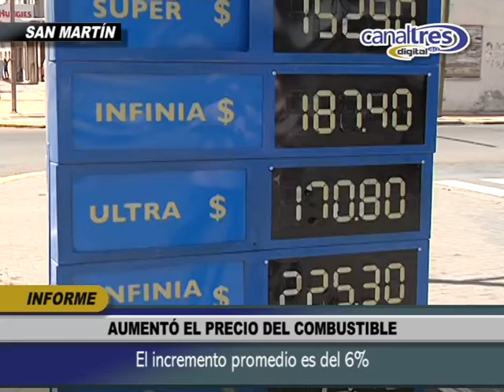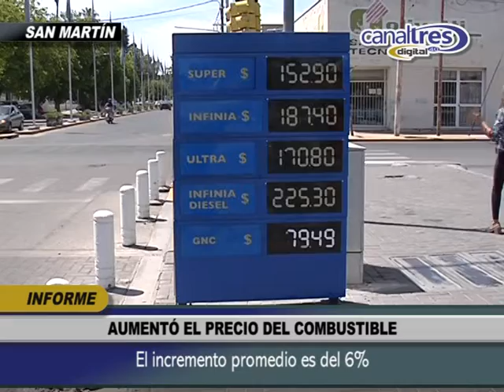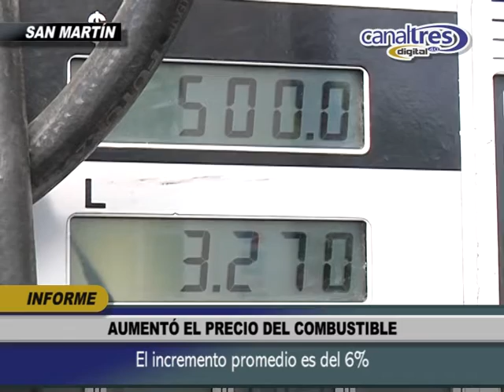INFORME - Nuevo aumento del precio de los combustibles